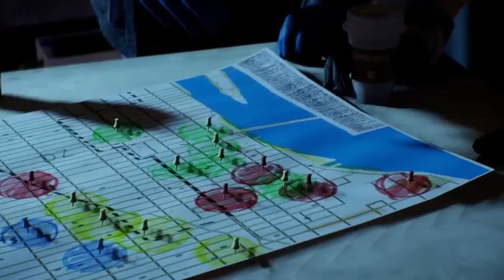The Division, Gears of War 3 E Mais Uma Live Que Durou Mais Do Que Zerar Um Jogo Da Sony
Mais de 4 horas de Prints sem limites.